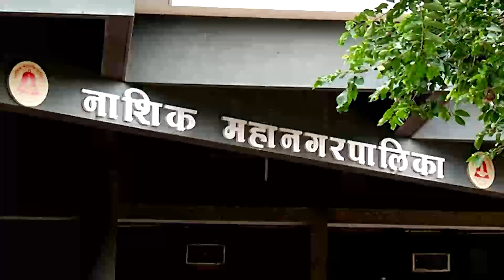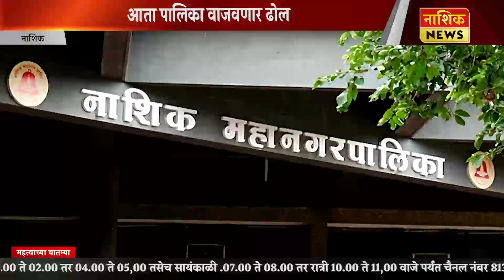Nashik News आता पालिका वाजवणार ढोल